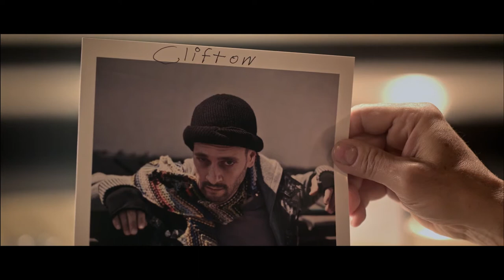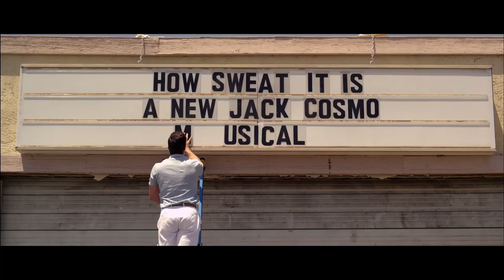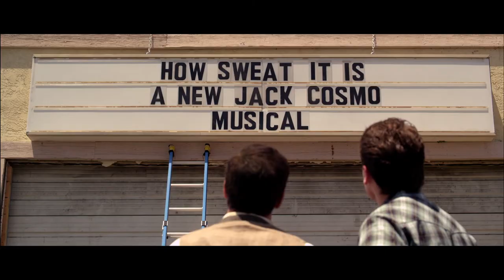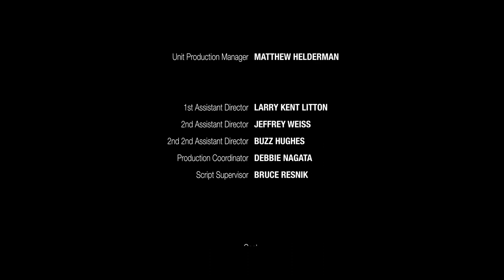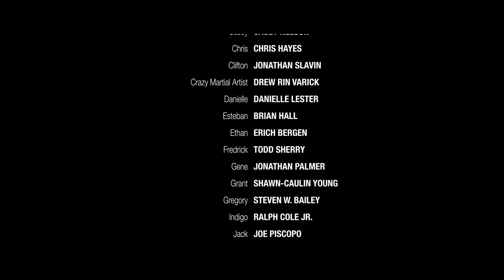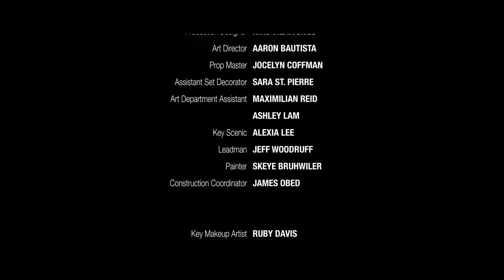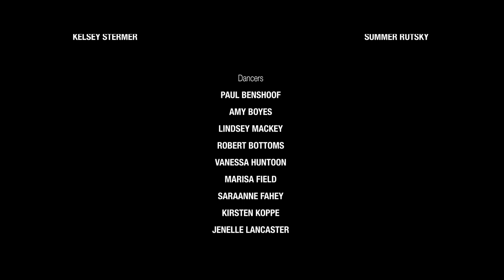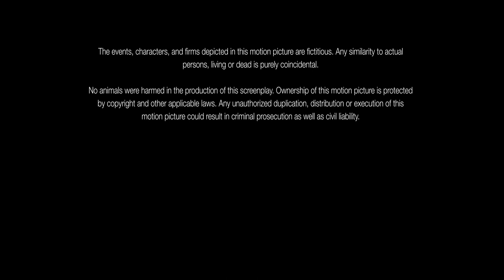How Sweet It Is | Crime Musical Black Comedy | Dark Matter TV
Tortured by early trauma, Jenibel returns to her family’s remote hunting lodge after a decade away, only to find herself stuck in a life threatening nightmare. Unsure if her family is there to help or hurt her, she must decide before it’s too late who she can trust, if anyone at all.

2019,
Director: Jeff Kopas,
Writers: Jeff Kopas, Doug Taylor,
Stars: Shenae Grimes-Beech, Gil Bellows, Kenneth Mitchell